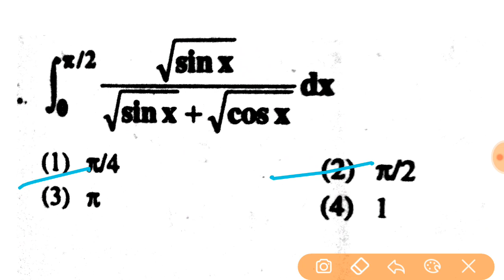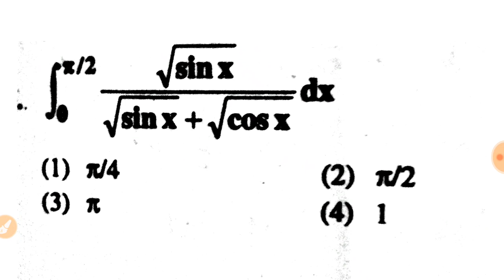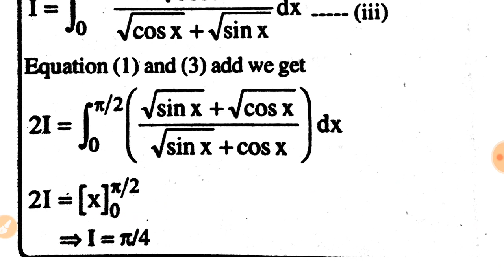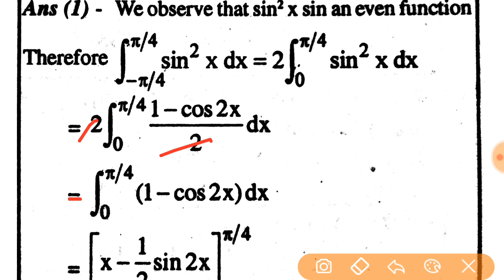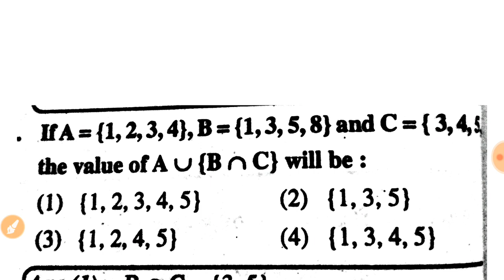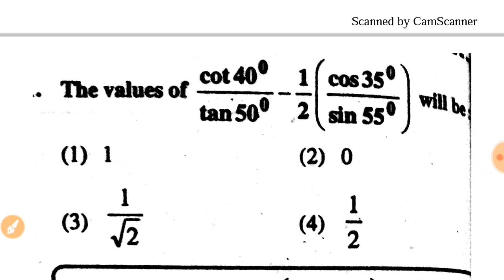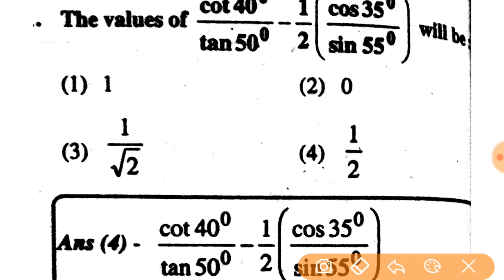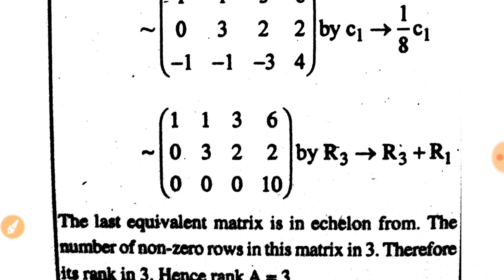LT TGT PGT शिक्षक भर्ती Part-7 Mathematics (गणित) पिछले 10 सालों से लगातार पूछे गए प्रश्न